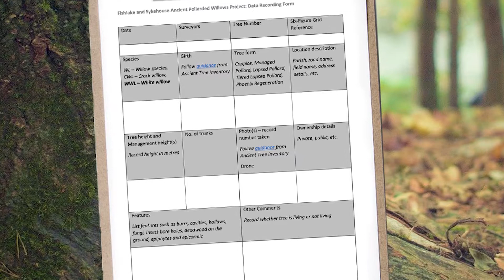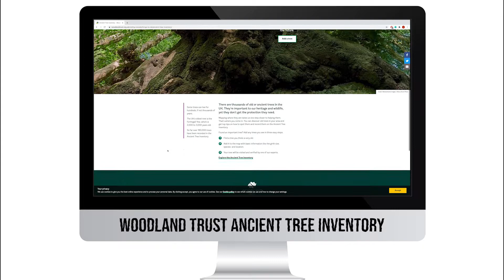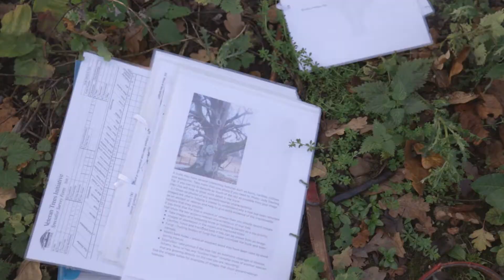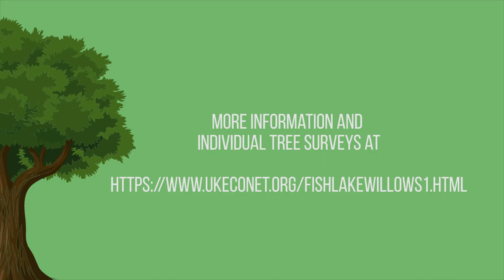Ancient Pollarded and Coppiced Willows: The under appreciated wetland tree.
It's HeritageTreasures day and we're celebrating the under appreciated, but hugely important, Ancient Pollarded and Coppiced Willow Trees 🌳 These trees are common place in wetland landscapes, such as the Ancholme Valley and thanks to the National Lottery Heritage Fund we were able to survey the Pollarded and Coppiced Willows of Fishlake and Sykehouse, Doncaster. Take a look at the video to learn more about these trees and the management technique of Coppicing and Pollarding :)